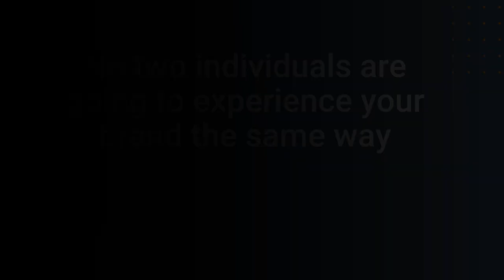No Two Individuals Experience Your Brand the Same Way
Because no two individuals experience your brand the same way...